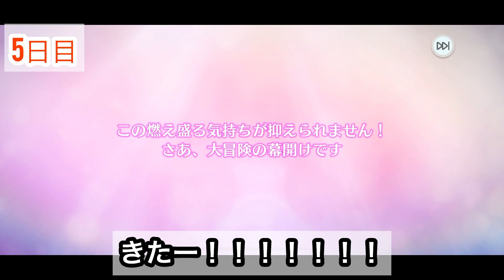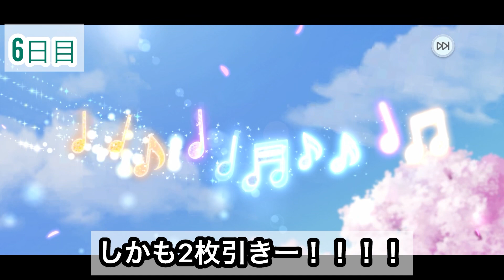【スクフェス2】この3日間波瀾万丈すぎたので刮目してください！half anniversary【ラブライブ】